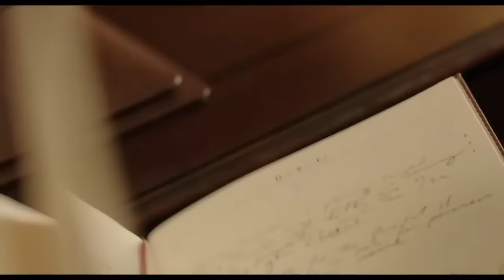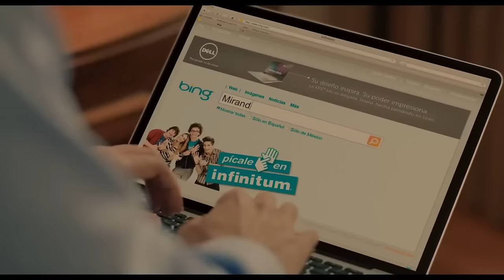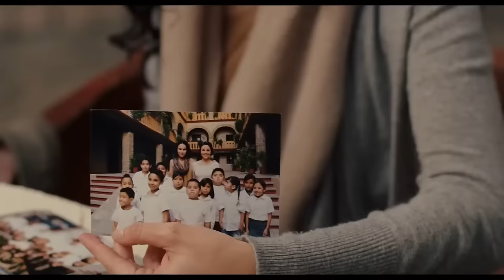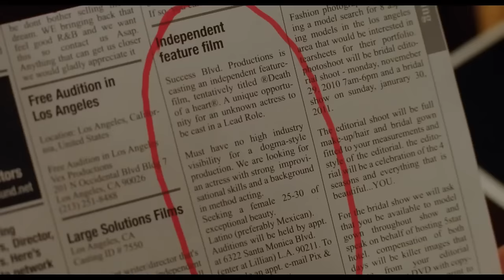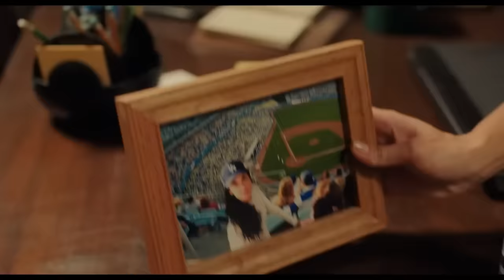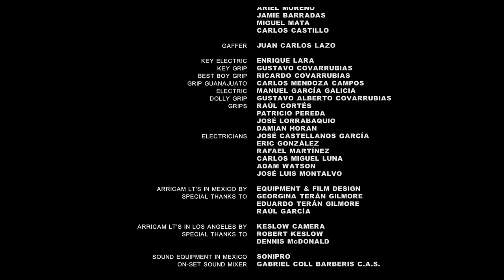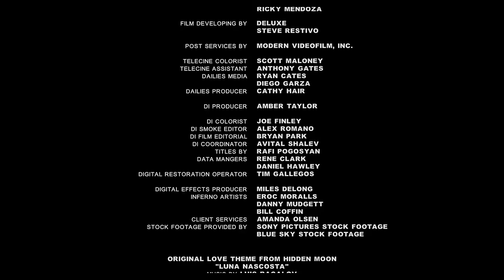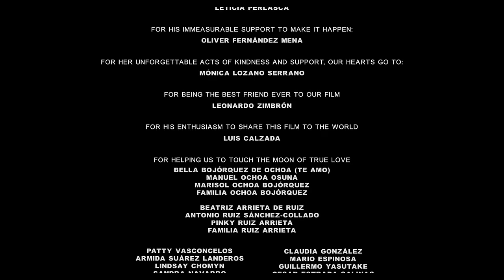HIDDEN MOON | Full WES BENTLEY ROMANCE MYSTERY Movie HD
Fans of The Illusionist and Rebecca cannot miss this mesmerizing romantic mystery movie, starring Wes Bentley. A wealthy man’s funeral is disrupted by a mysterious woman from Latin America. His son, in order to salvage his family’s reputation, sets out to discover this woman’s relationship with his father. His search leads him to Mexico where he meets the love of his life... who inconveniently belongs to someone else.

Hidden Moon (2012)
Genres: Romance, Mystery